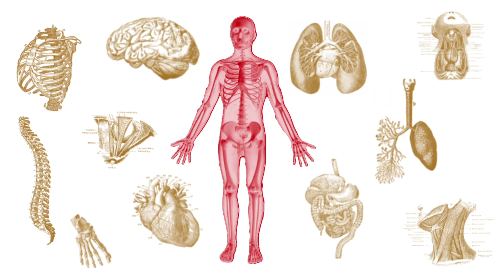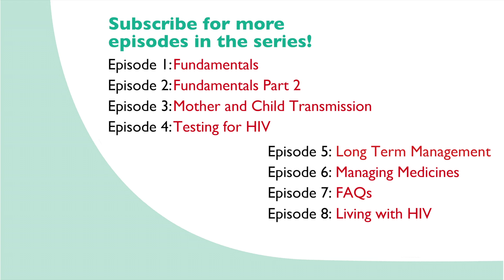Mother to Child Transmission of HIV - Episode 3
HIV can be transmitted through sexual fluids, blood transfusion or from mother to child - during any stage of pregnancy, during labour, in delivery or during breast feeding. However, you can reduce the chance of a child getting HIV from his mother by diagnosing and treating the baby early on.

Thank you to the Asha Foundation. For more information on HIV/AIDs, check out: